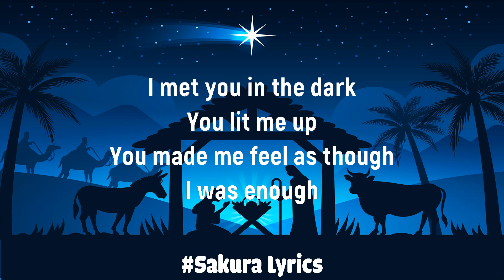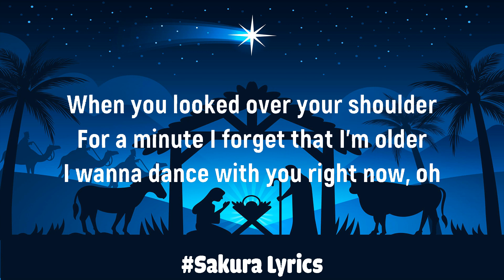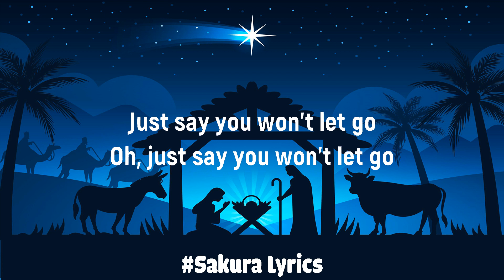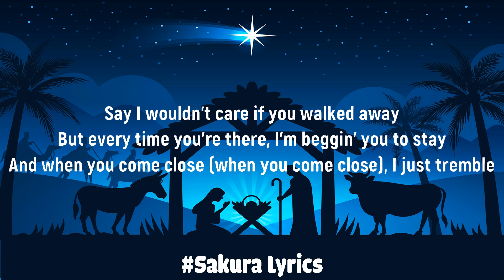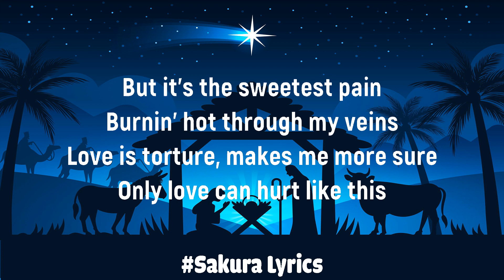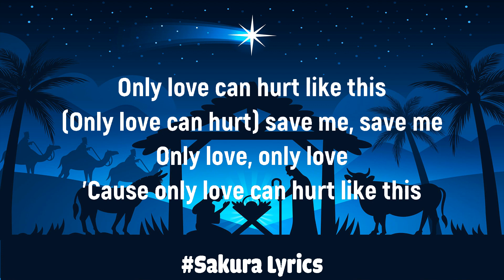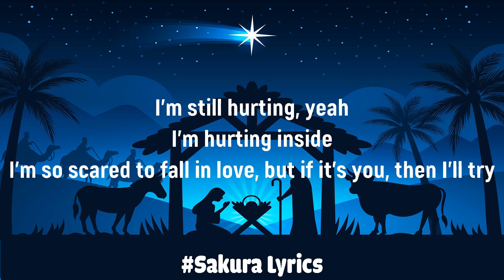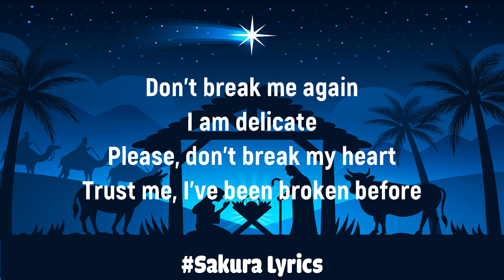James Arthur - Say You Won’t Let Go (Lyrics) | Paloma Faith, Lewis Capaldi, Ali Gatie,… (Mix)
Lyrics

I said, I already told you

I'll wake you up with some
And I'll thank my lucky stars
For that night